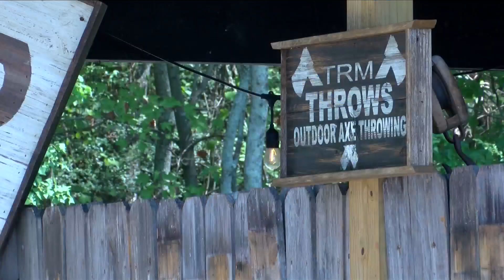Gonzales Rage Room gives ways to deal with anger